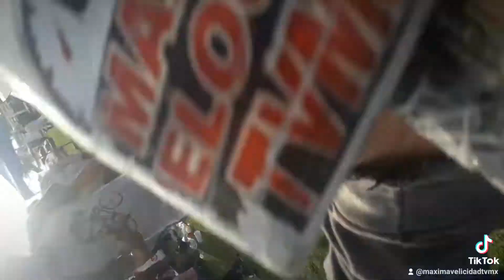Polo con audo 7K Piramides